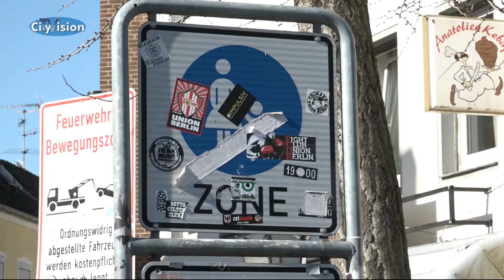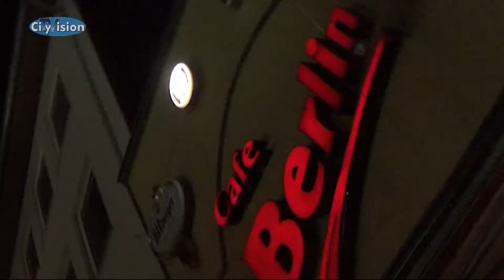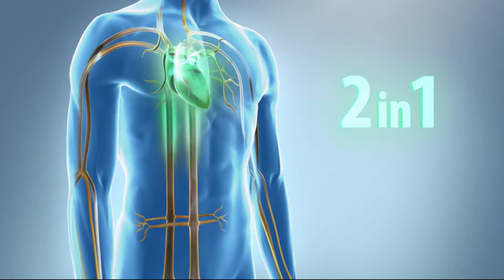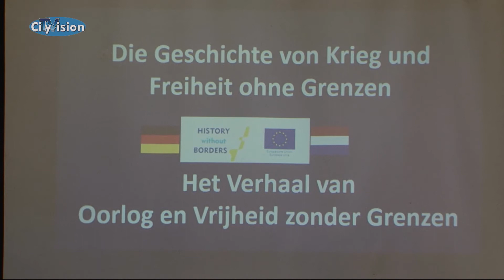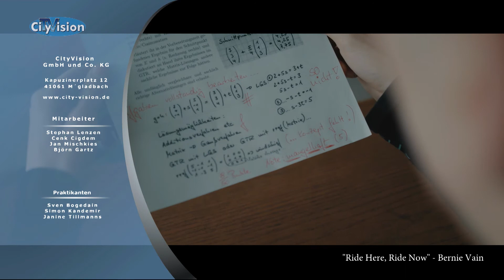CityVision-Sendung vom 02.03.2018